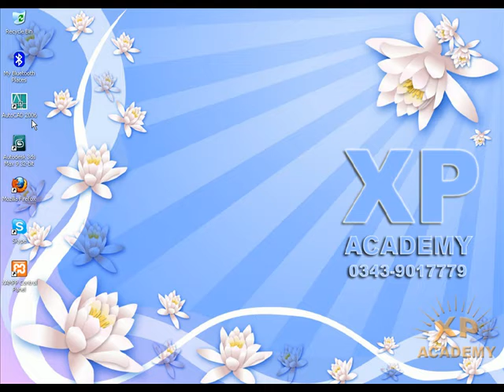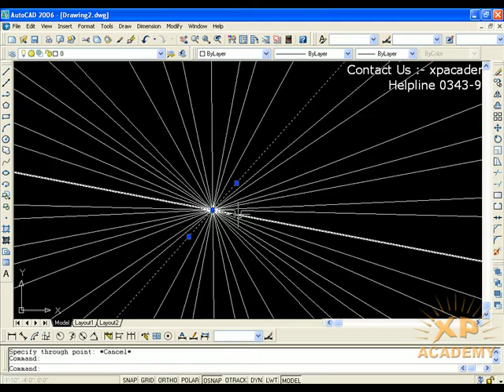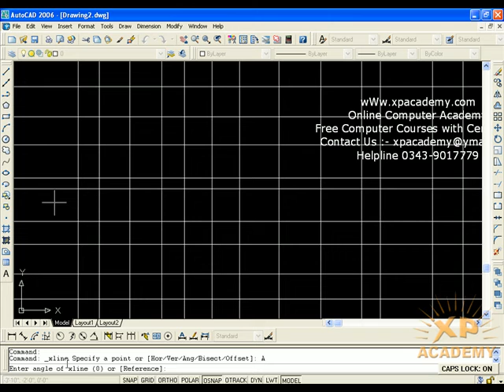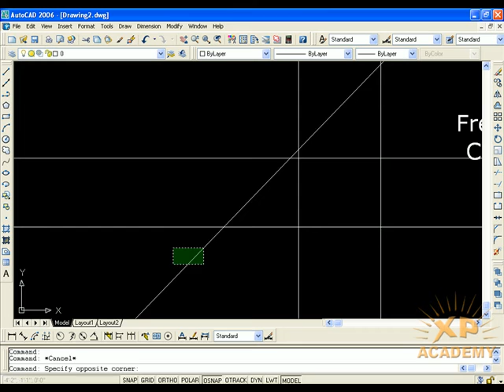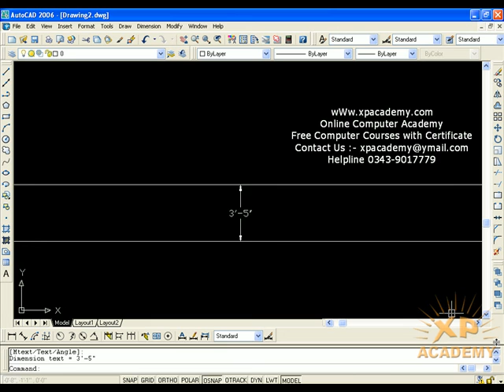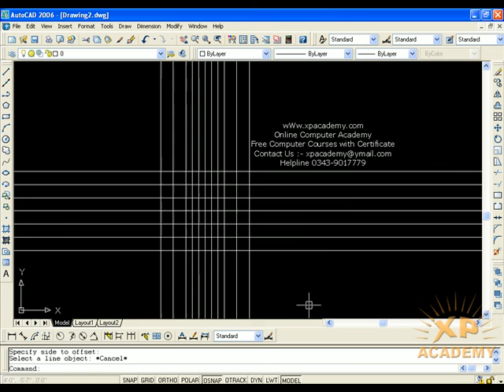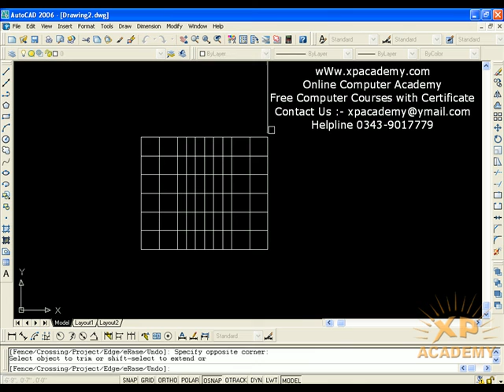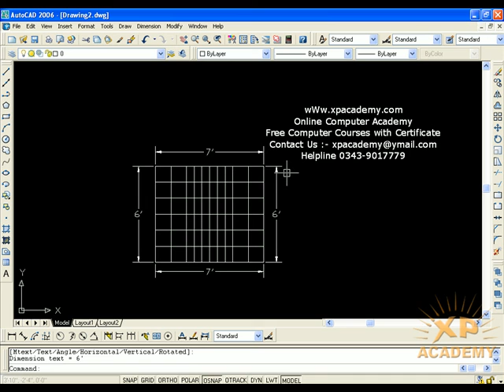AutoCAD Urdu Tutorial | Draw Xline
Xpacademy Where you learn all Computer Courses step by step in urdu. Xpacademy offers all computer training DVDs at your home step.. For More Details Please or cal 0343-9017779 Pakistan.

Xpacademy offers

3D Studio Max urdu video Tutorials Dvd

3D Lumion urdu video Tutorials dvd